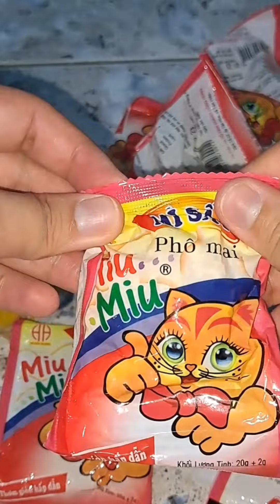Bánh tráng dầu ; Mì Miumiu Phô mai Tuổi Thơ ; Dép Gấu dâu. Tâm sự ❤️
Rất mong Mọi người có thể ghé thăm kênh Youtube Na Ni Official và ủng hộ 1 sub giúp kênh mình phát triển. Cảm ơn cả nhà rất nhiều ❤